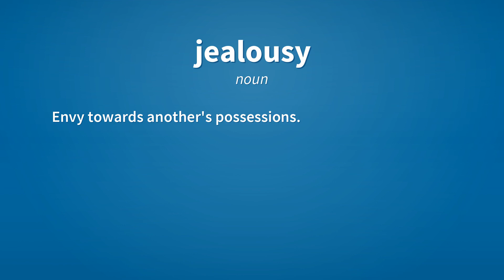Jealousy | Meaning of jealousy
See here, the meanings of the word jealousy, as video and text.

jealousy (noun)
    A state of suspicious guarding towards a spouse, lover etc., from fears of infidelity.

jealousy (noun)
    A resentment towards someone for a perceived advantage or superiority they hold.

jealousy (noun)
    Envy towards another's possessions.

Reference:
    jealousy